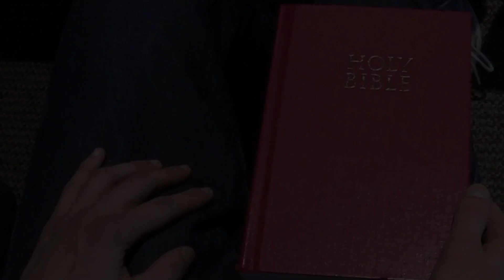Critiquing GODS NOT DEAD: A LIGHT IN DARKNESS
We have arrived at the final installment in Pureflix's GOD'S NOT DEAD series, and Aaron and Cyrus discuss how this movie may have shown to be the step up in film quality we have been begging to see.

Includes excerpts from the movie trailer.
God's Not Dead: A Light in Darkness was directed by Michael Mason. Stars David A.R. White, John Corbett, Shane Harper, Benjamin A. Onyango, Gregory Alan Williams, Samantha Boscarino, Mike C. Manning, Ted McGinley, and Tatum O'Neal.